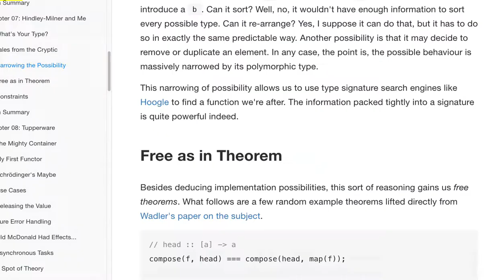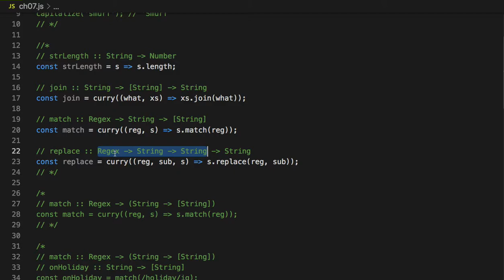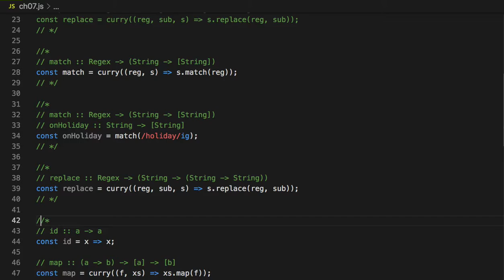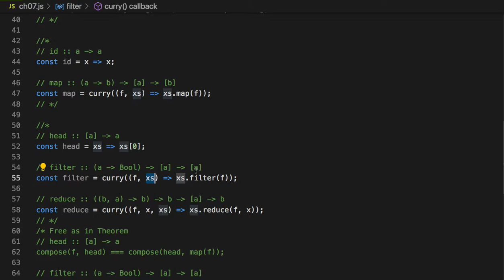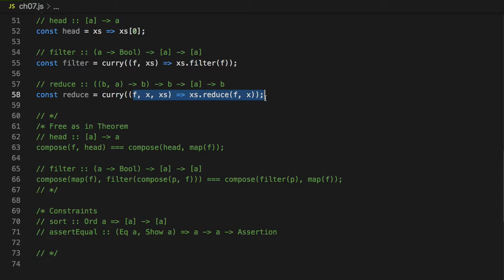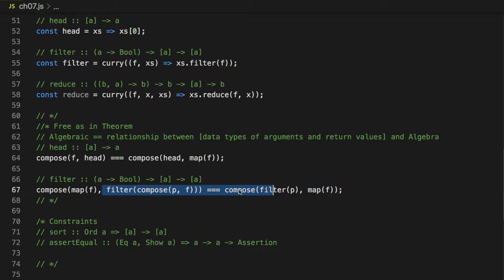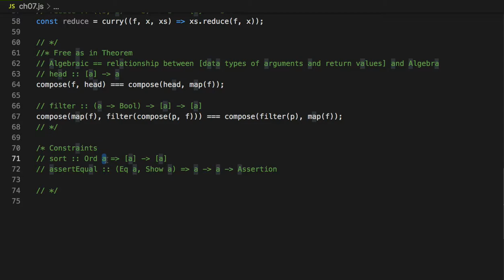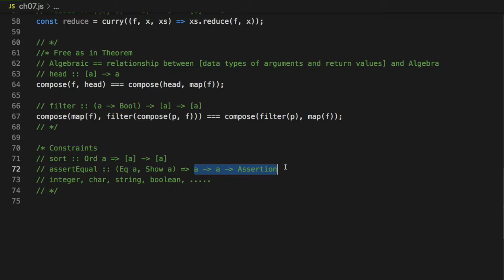[Frisby] Ch 07 - Hindley Milner and Me